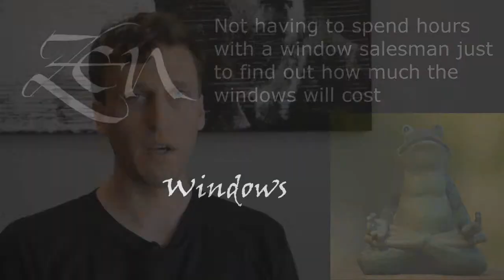Best Rated Replacement Window Companies Waukesha WI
Customer-Driven Design

We offer the following types of replacement windows:

Awning windows
Bay windows
Bow windows
Casement windows
Double hung windows
Garden windows
Hopper windows
Picture windows
Round top windows
Slider windows